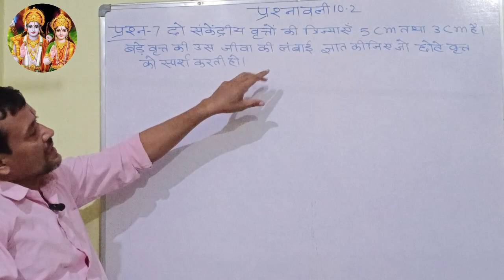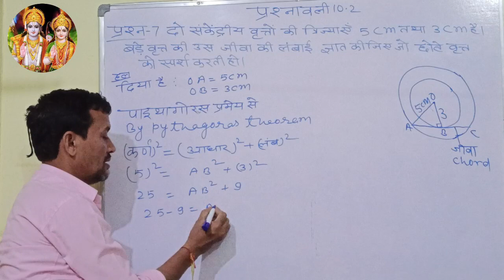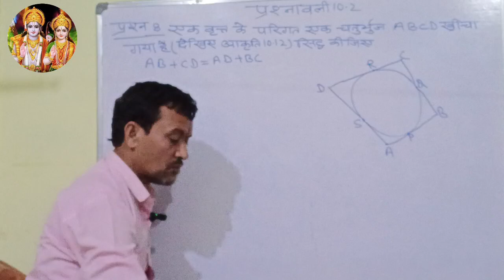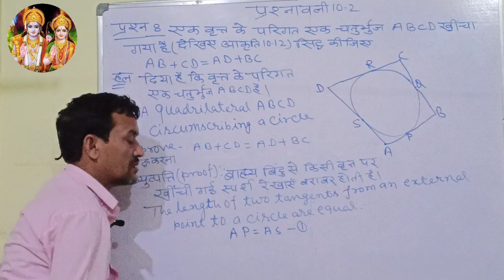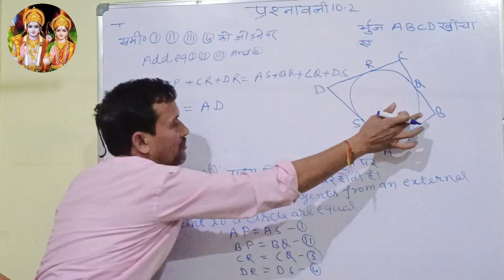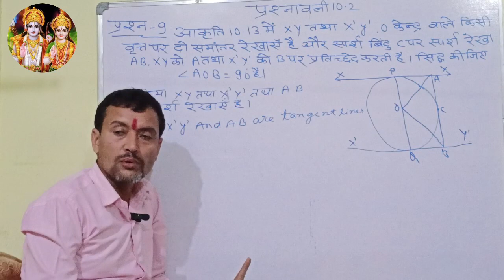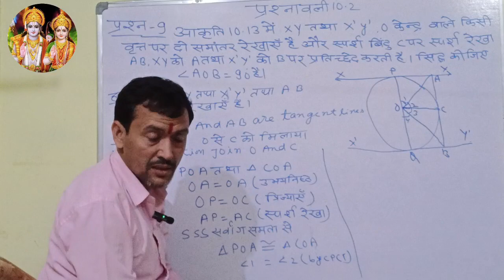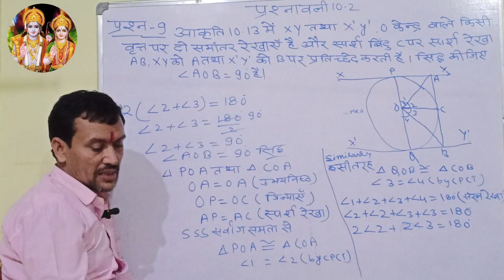class -10th maths Ex 10.2 Q7&8&9 |chapter 10 circle NCERT CBSE solutions||कक्षा 10 गणित 10.2 Q7&8&9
class -10th maths Ex 10.2 Q7&8&9& || chapter 10 circle NCERT CBSE solutions||
 कक्षा दसवी गणित प्रश्नावली 10.2 प्रश्न क्रमांक 7 &8&9 ||पाठ 10 वृत्त|